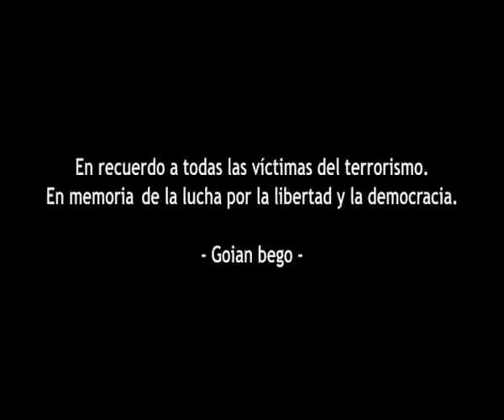Video "Raíces de libertad-Memoria, Compromiso y Libertad"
Video homenaje a las víctimas del terrorismo